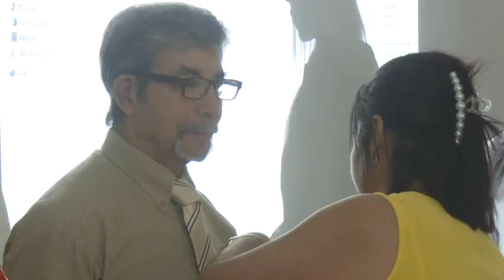Reconocen a cardiológos granmenses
Dos eminentes doctores de la cardiología cubana fueron homenajeados en el Hospital Provincial Carlos Manuel de Céspedes de la ciudad de Bayamo. Sus aportes a la especialidad en más de 40 años de entrega al sector, los hicieron merecedores de la Medalla por la Hazaña Laboral que entrega el Sindicato de la Salud.